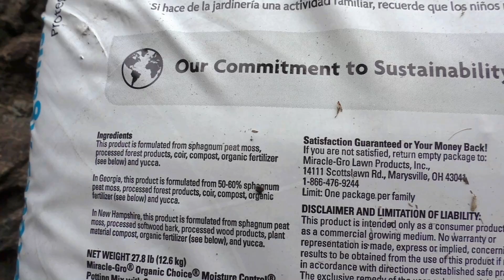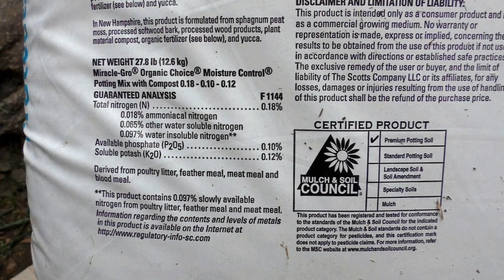How to amend raised bed soil - Preparing & maintaining soil for raised bed garden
We discuss two methods of preparing your raised bed soil. Folks who do not have access to manure/compost can use a ready to use potting mix like Miracle Gro Organic Choice Potting Mix.. Or you can make your own compost and enrich your soil.

Raised bed garden soil needs to be rich in organic ingredients for better plant growth. We show you how to amend your raised bed garden soil and renew it with new soil